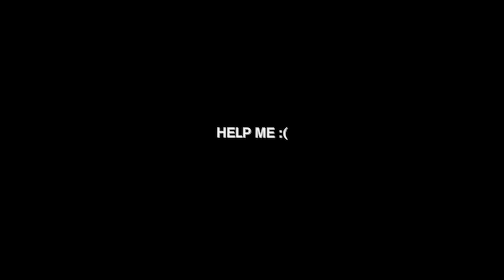I ASKED MY BESTFRIEND TO BE MY “BAE” AND THIS HAPPENED..🥺😍 *love cycle*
I Gotta Get SERIOUS..Let Me Know 🥺
Instagram yungmikeofficiall